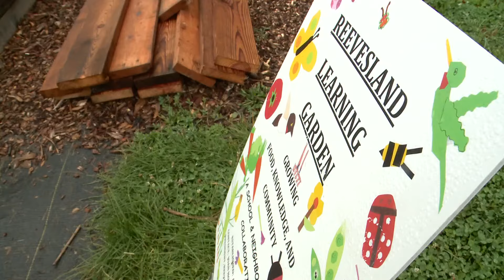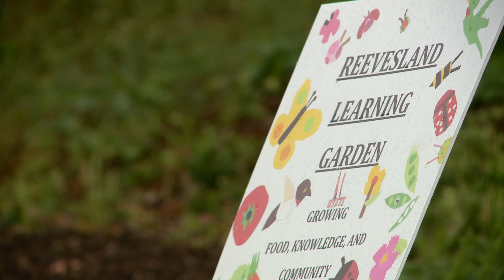Historic 'Reeves Farmhouse' set to transfer out of county hands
The future of the property is up for consideration at an Arlington County Board Meeting on Monday.